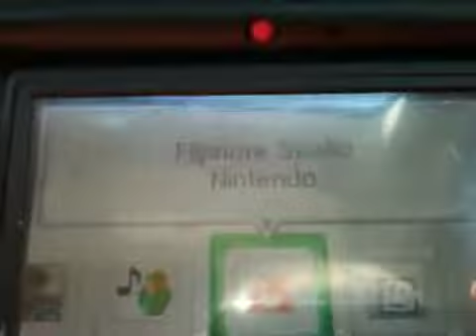Dsi apps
Dsi's are weak poor wifi weak Internet but fun games